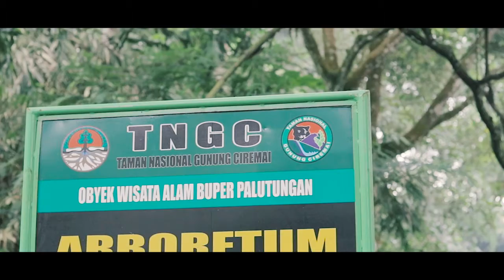Curug Putri Kuningan yang mempesona (promo)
Promo Jelajah Nusantara, tujuna ke Curug Putri Kuningan dan waduk darma